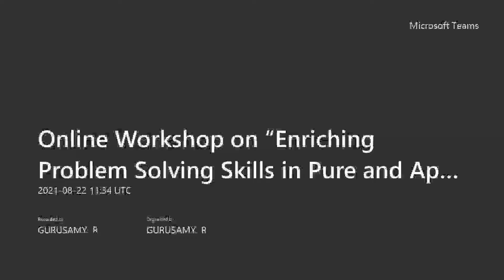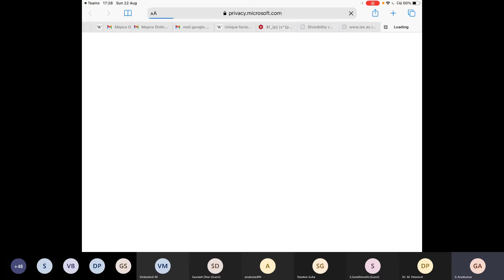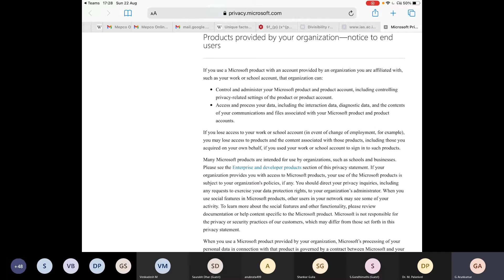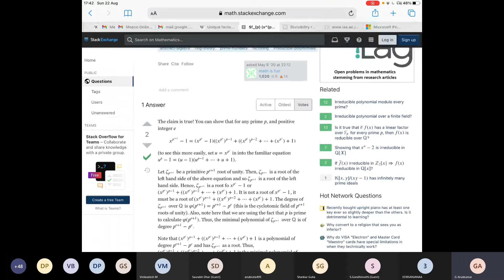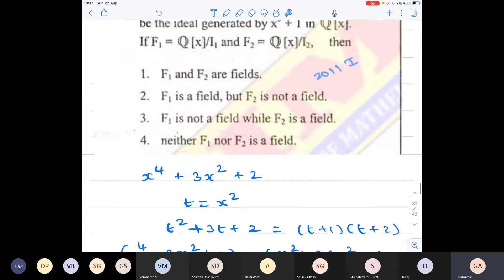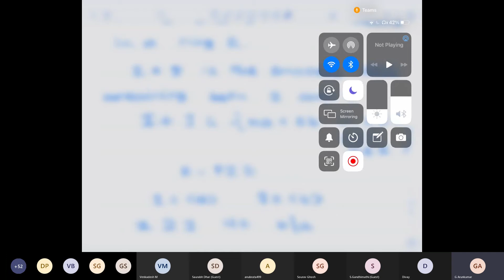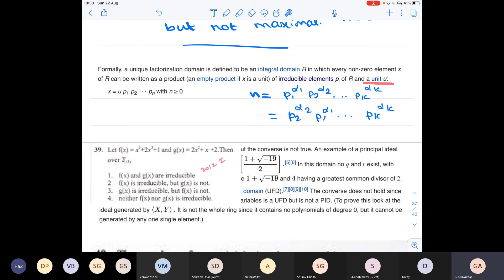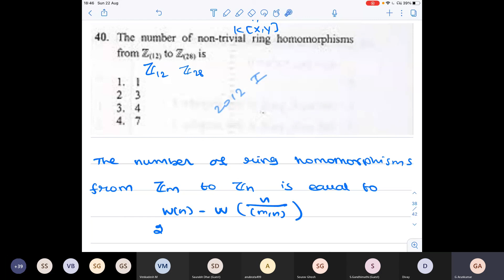Algebra -Lecture -6 by Dr. G. Arun Kumar